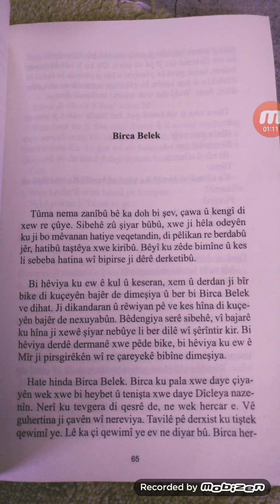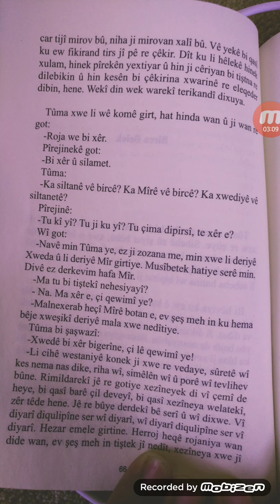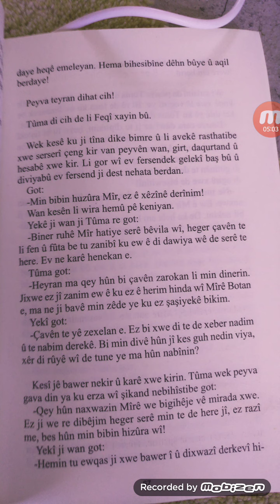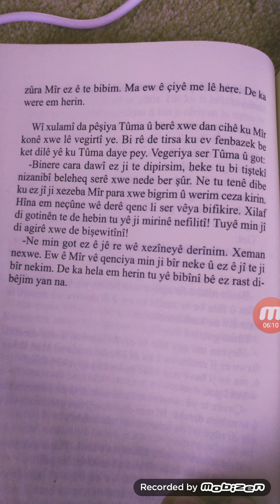Feqîyê Teyran Ronî War Birca Belek 13